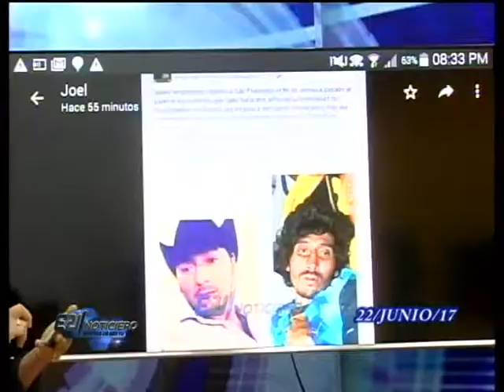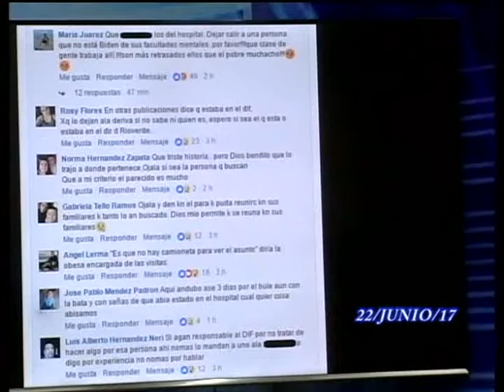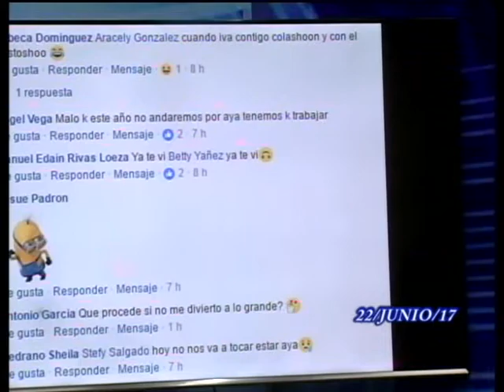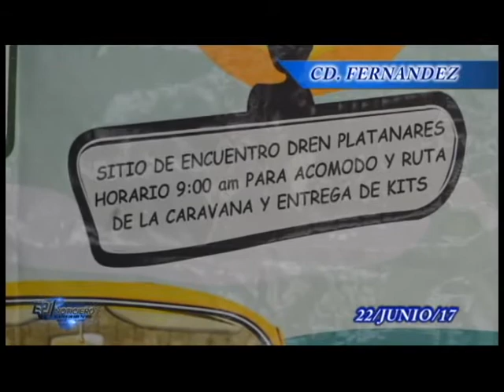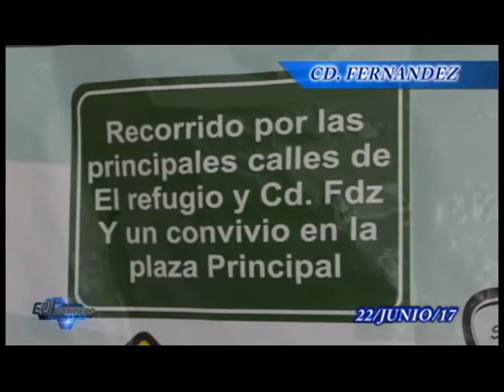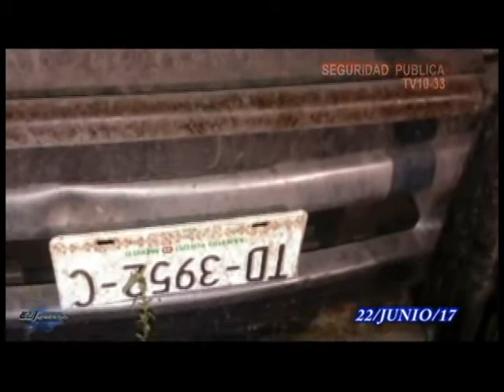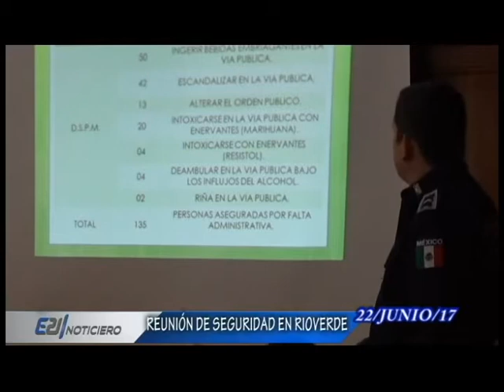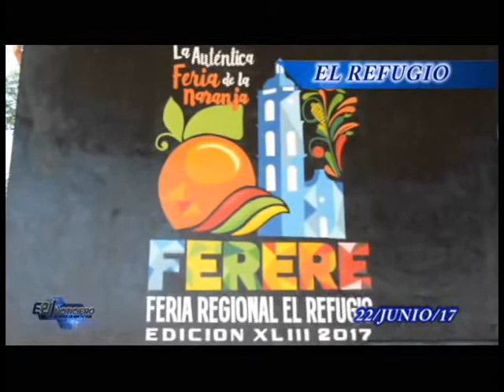NOTICIERO E21 JUEVES 22 JUNIO 2017